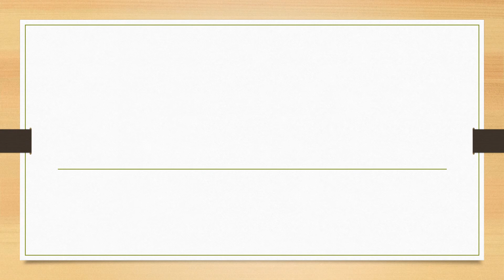Full Form of IRCS || Did You Know?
fullform fullforms fullformshorts education knowledge Full Form of IRCS || Did You Know?